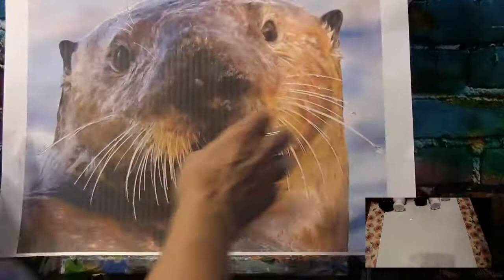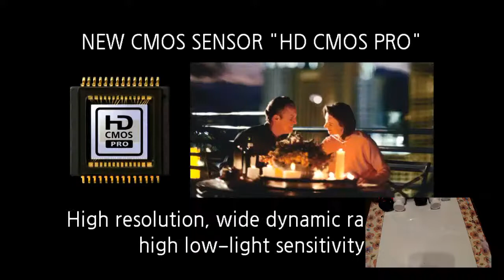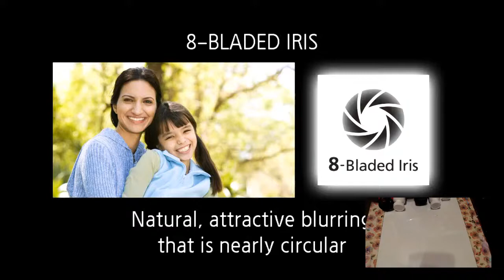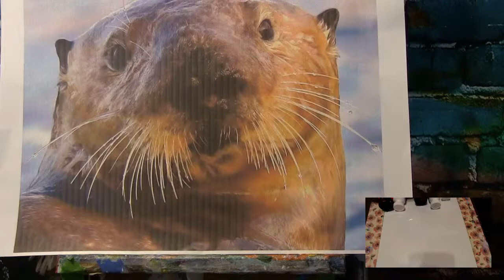Live Video Stream - Let's paint a Sea Otter Part 1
Learn to paint this acrylic step-by-step painting of a sea otter. The painting is on an 11 x 14 canvas. I have incorporated various techniques throughout this painting. Hope you enjoy this live lesson on how to paint this cute little sea otter. Take your time and enjoy this beautiful step-by-step painting that will be done in two parts.
That link can be found at the end of this information page. A list of supplies is found in this information section.
I would also love to hear your comments and see your paintings.
Photo Credit:  Pixaby
11 x 14 CANVAS
All paints and brushes used in this painting are discussed in the video.
*** Other Supplies ***
Artist Wipes
Graphite Paper - black
Stylus
Paper towels
Water cup
Apron
Palette Paper
A smile!
Have fun with the Pittsburgh Artist Studio during this INTERMEDIATE HOW TO PAINT art lesson in acrylic art tutorial. This is an easy, fun, social art lesson for canvas. With Pittsburgh Artists help and guidance, anyone can paint. You can paint!
Want to see something? Just comment! Tell me what you'd like to paint, or what you want to know about art.
Acrylics are a fun and enjoyable painting medium. I prefer ‘Simply Simons' brushes or Princeton brand brushes, and I use Liquitex heavy body acrylic paint, Grumbacher, Winsor Newton, Craftsmart, DecoArt and Golden colors.
I love to teach people to paint in a supportive environment. Everyone deserves to have art in their lives whether through music or by the brush. It is a joy to be able to bring life to a blank canvas. Follow along and share your art journey with me! I look forward to hearing from you.

Notice: No part of this video may be reproduced or distributed without written permission from me, the Pittsburgh Artist. The painting demonstrated is owned by the artist and may not be reproduced except by individuals for the purpose of learning these techniques. This tutorial and painting presented are not available for commercial purposes and may not be duplicated to be used for classes or commercial sale without written permission from me.